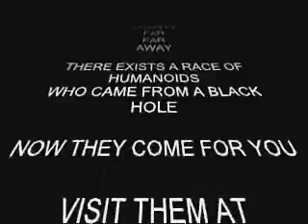Spiral Doubt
TAG Cavers ascending a 227 foot deep pit in Alabama only to discover the world changed while they were underground.